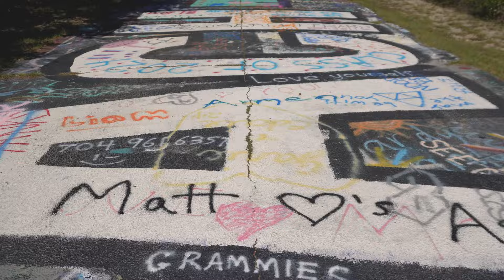GODS. - SUNBURN [MUSIC VIDEO]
Godstheband.com